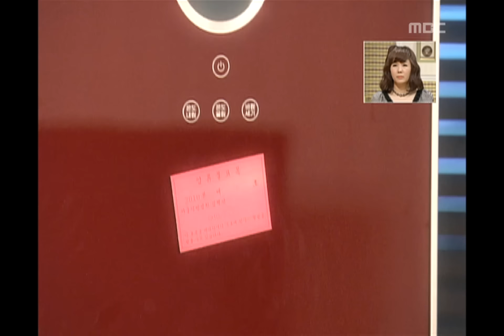Happy Time, High Kick 2 #07, 하이킥 2 20100307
방송시간 Sun 오전 08:10~

시트콤 지붕뚫고 하이킥/ 소심 준혁의 짜릿한 복수